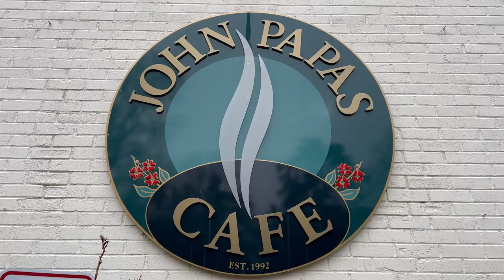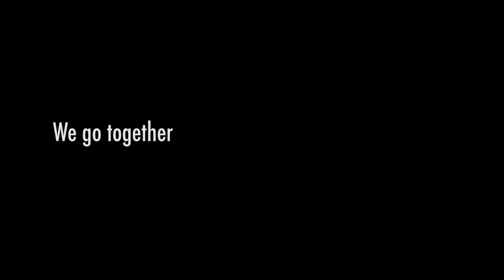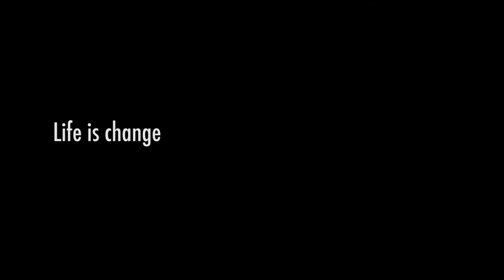John Papas - Founder John Papas Cafe